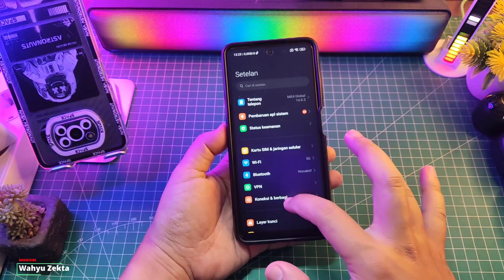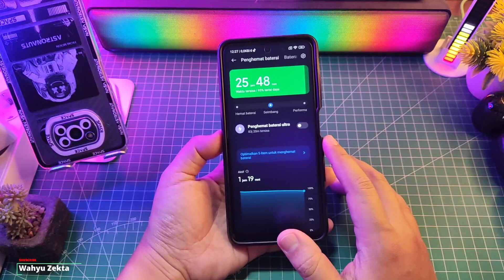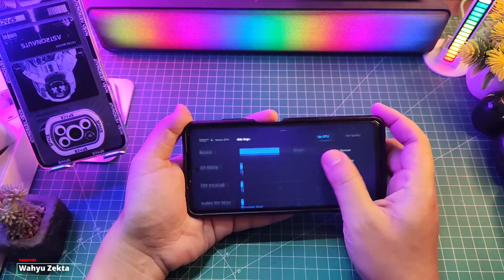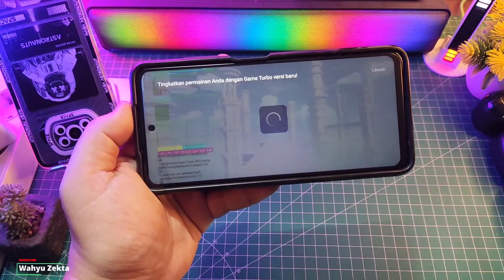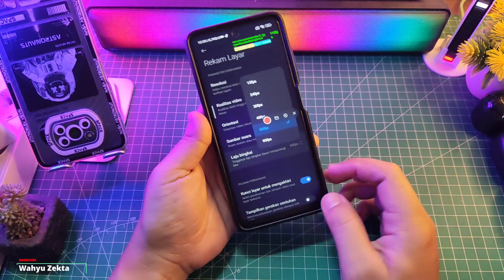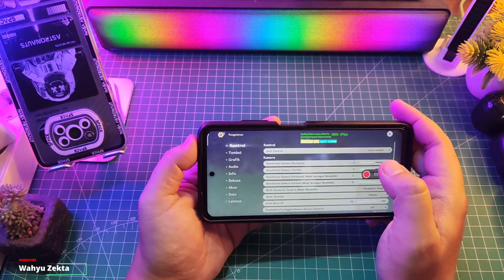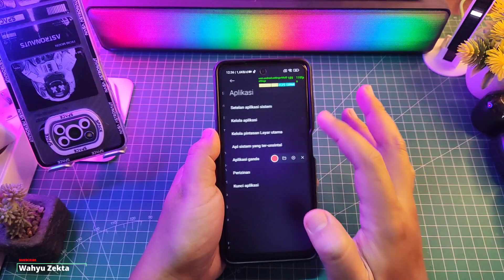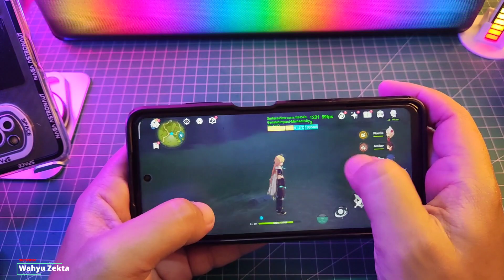Update Terbaru Plugin Layanan Sistem ekor 47 Apakah Ada Fitur baru? Gaming Test!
Update Terbaru Plugin Layanan Sistem ekor 47 Apakah Ada yang baru? Gaming Test!  Selengkapnya Langsung Ke videonya..

TUTORIAL UNLOCK SETEDIT DAN GPU SETTING TERBARU :
Cara fix tidak bisa aktifkan Debuging usb kemanan :

Note :
MIUI 14 GLOBAL MI DAN ID KOMPATIBLE

DOWNLOAD
Plugin Layanan Sistem Version 9.11.47 Stabil

Download
Joyose 2.2.85

Dowload
Security 8.0.0 Ekor 1.2

Produk yang pernah saya pake :
OFFICIAL GRUP WAHYU ZEKTA OFFICIAL

Download
Kerengka Layanan Xiaomi Terbaru!!